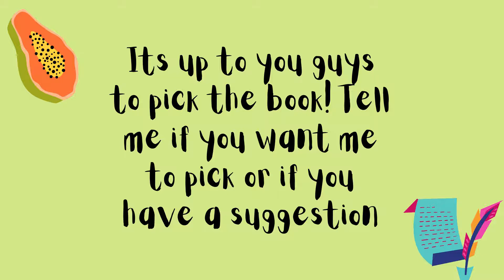What book do you want me to review?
In this video I will be asking you what videos you want me to review!

I made this video using Canva - music and all!